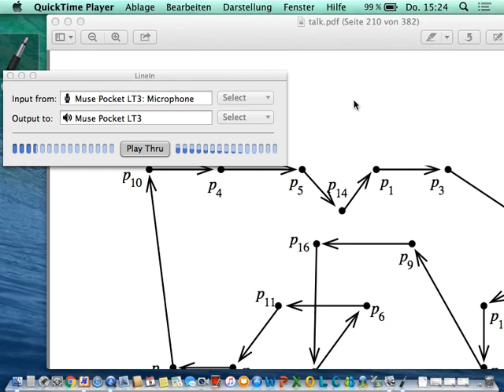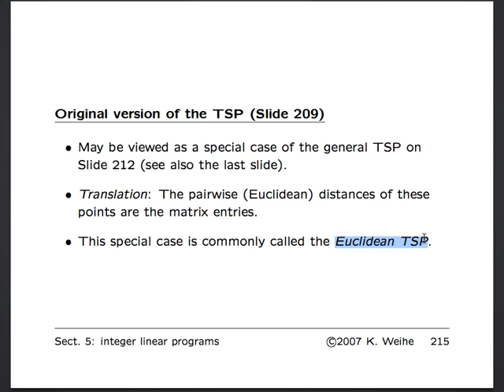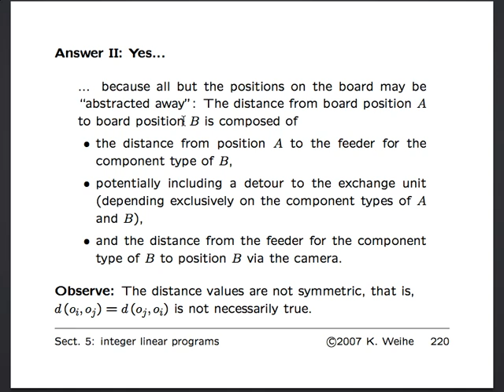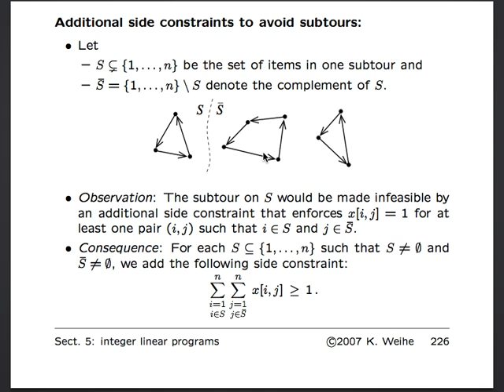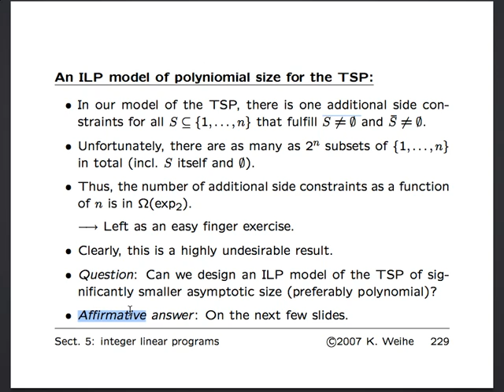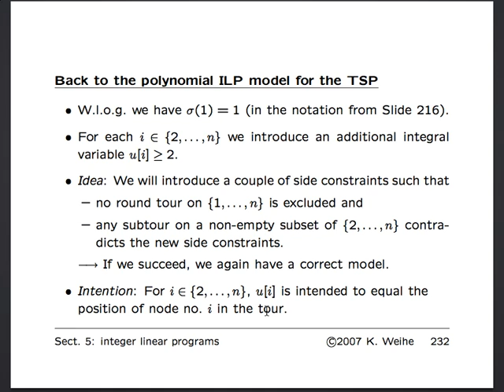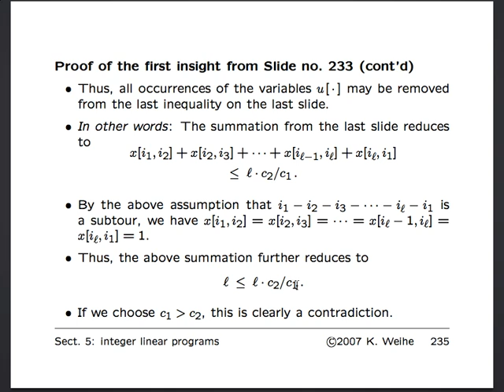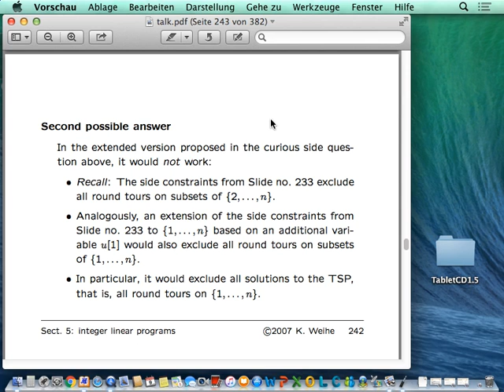AlgMod 2016 06 09